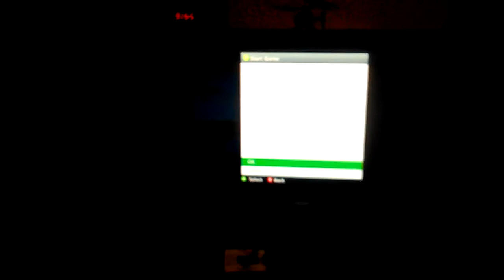Lets play minecraft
First video guys so I hope u enjoy